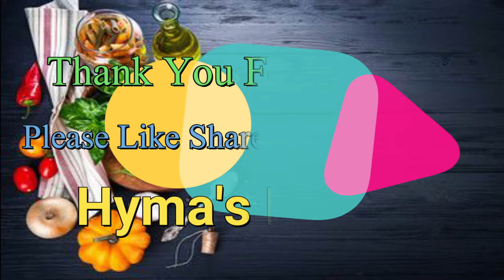How to Clean & Cut Mushrooms | Kitchen Hacks || Mrs Vegi Recipes